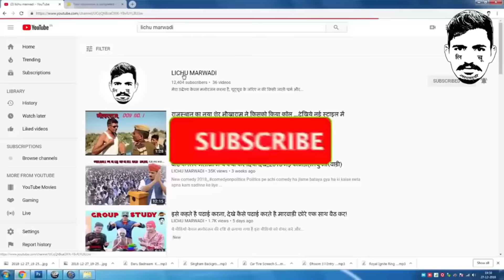बाप बेटा और गोवा😁(bapu lichu episode 10)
It's very nice comedy off rural area and it's so funny,

Script-lichu marwari
Act.-lichu marwadi,madan jajra
VIDEOGRAPHER-Madan jajra

VIDEO EDIT-MARUTI VIDEO VISION BY MONARCH
विशेष धन्यवाद -आप सब का जिन्होंने मेरे वीडियो को पसंद किया और शेयर किया
आप मुझे अपनी कोई भी कहानी शेयर कर सकते हो